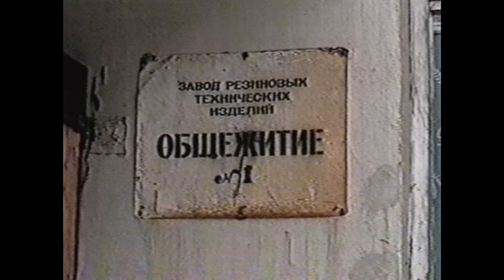Пьяный муж сам упал на нож?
Жирные00-нулевые. Новости 31 мая 2002 года